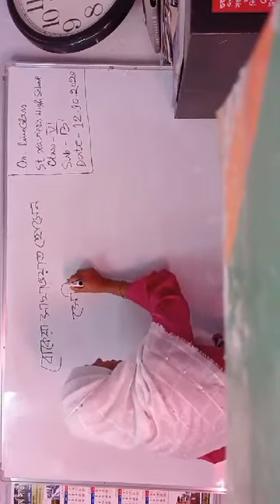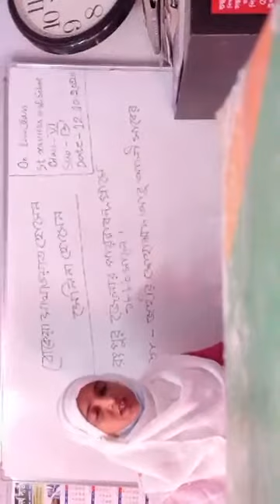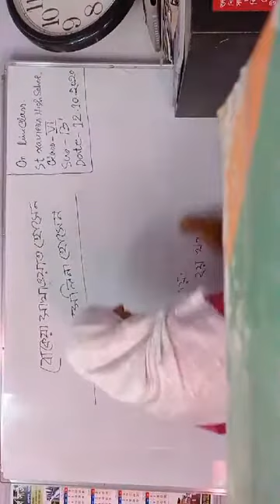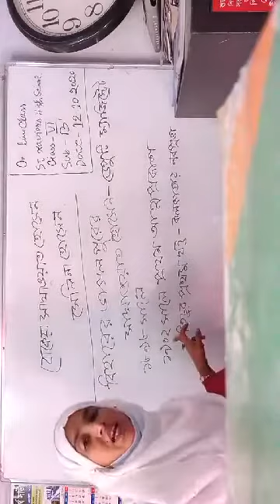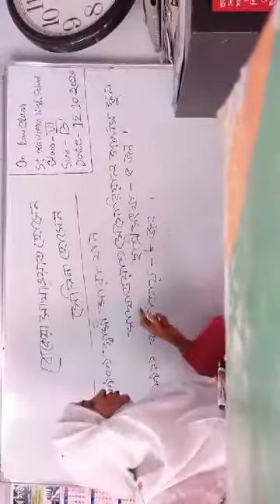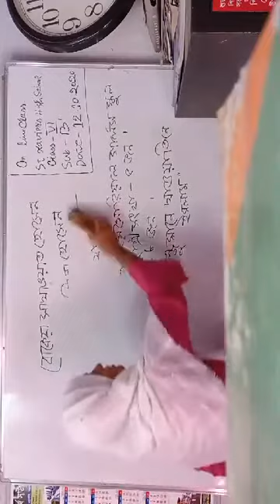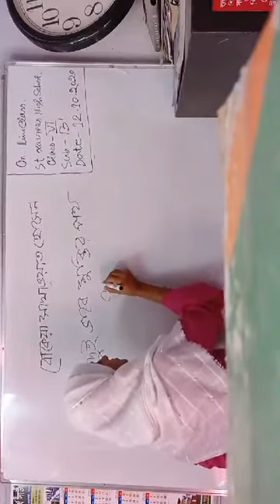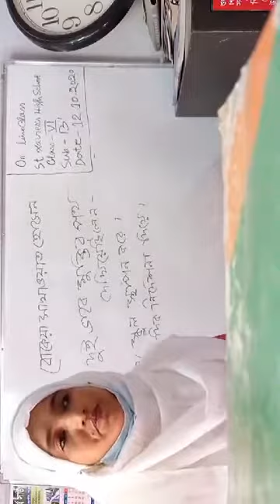12 October 2020